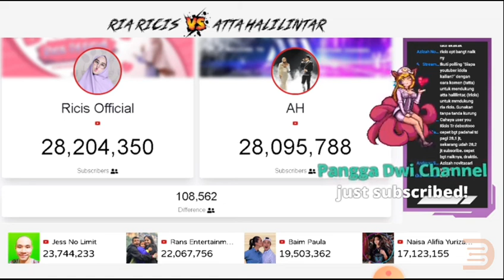🔴 Ricis official vs Atta Halilintar-polling perolehan subscribers counter real